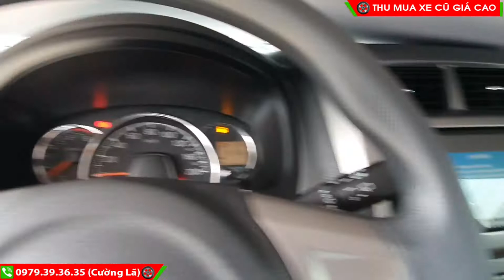bán Toyota wigo 1.2AT 2019